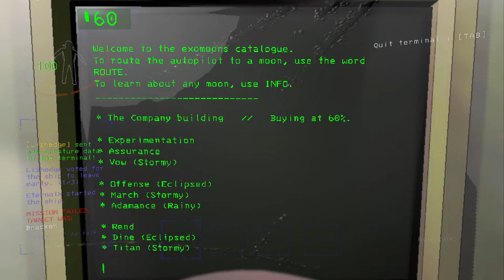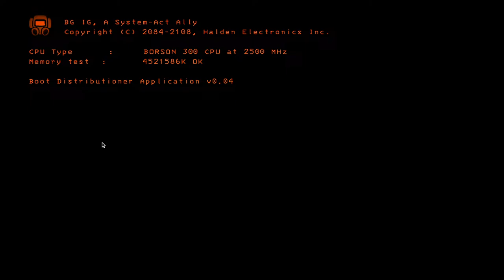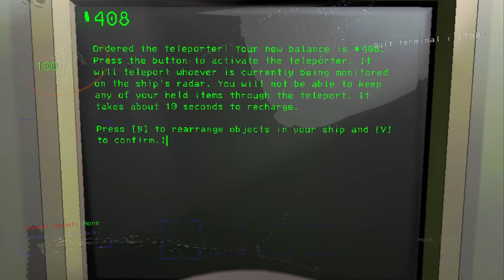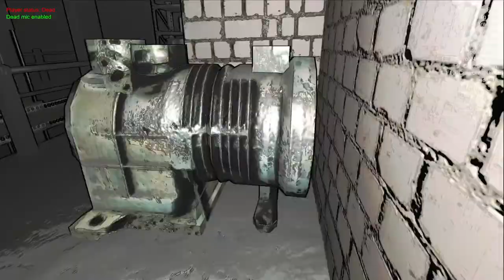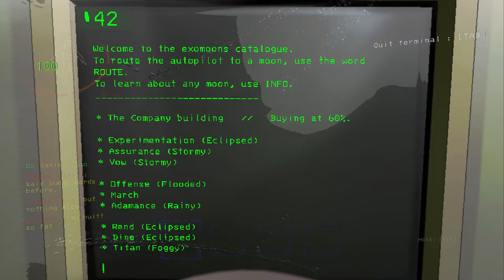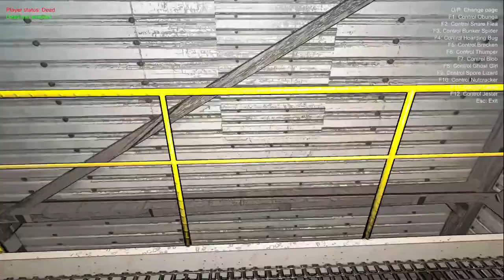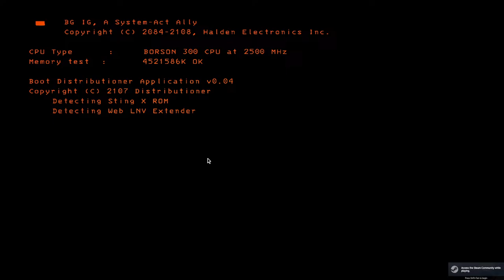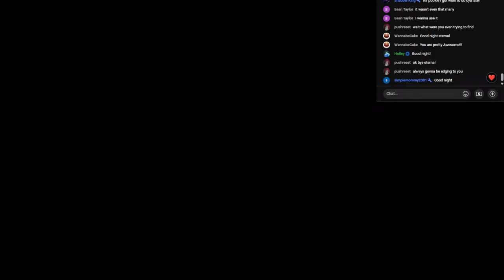Lethal Company | Obomna... Update 50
IF You Are Interested In The Mods I'm Using The Thunderstore Code For Mods Is Below↓↓↓
PLEASE READ - You DO NOT Need The Mods To Join My Server (If I Let Viewers In)
ALL Mods Used Are VANILLA Compatible.
Thunderstore Mods List: 018ee865-95b8-1e4f-df03-3af208d587ee